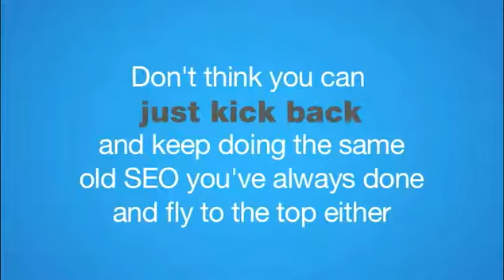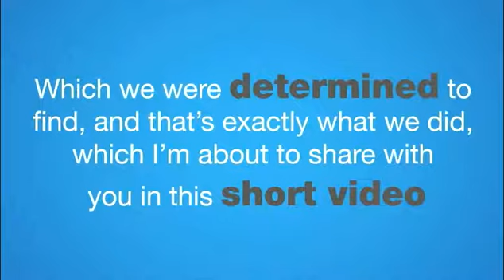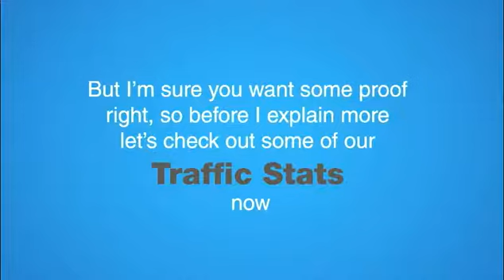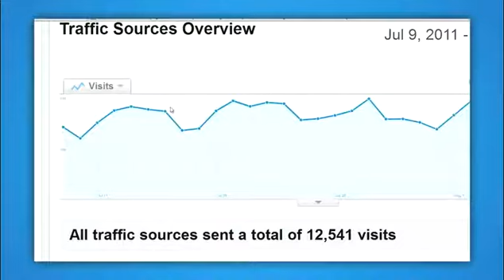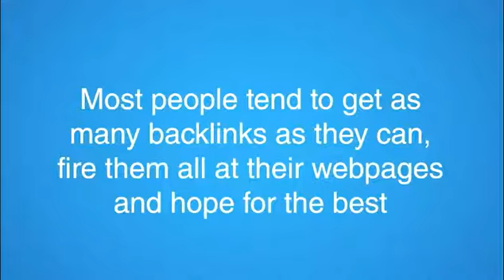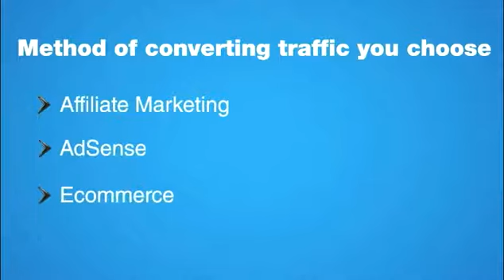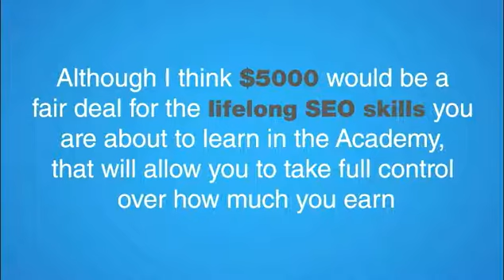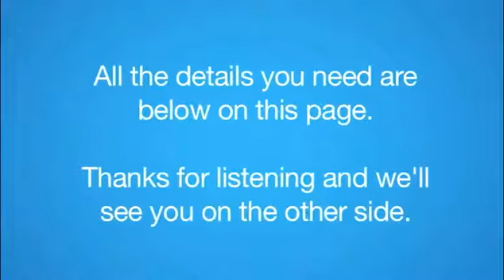seo-experts-with-4-webinars.mp4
learn seo